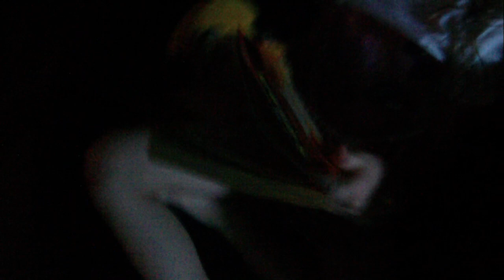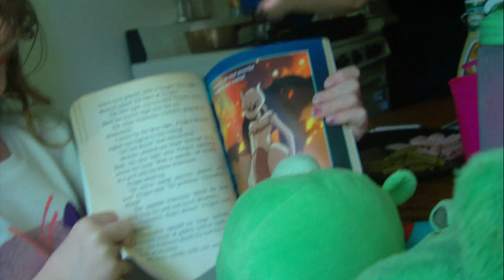angry birds zombie attack part 2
it's allmost here